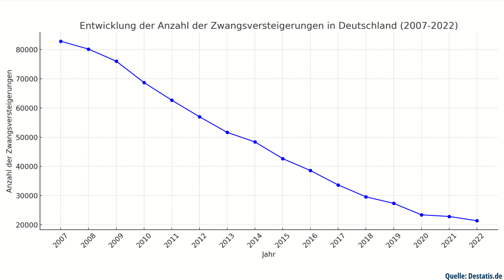Sonderkündigungsrecht des Mietvertrages nach Zwangsversteigerung?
Neulich war ich auf einer Zwangsversteigerung und habe mit anderen Interessenten und der Gläubigerbank darüber diskutiert, ob man als Käufer von Wohnraum im Zwangsversteigerungsverfahren in jedem Fall ein „Sonderkündigungsrecht“ hat, um Wohnraum-Mietverhältnisse problemlos ohne weitere Begründung zu kündigen.
Wenn das so ist, wäre das im Einzelfall natürlich ein Riesenvorteil, denn du könntest die Wohnung sofort neu zu einem höheren Mietpreis vermieten. Aber kann es wirklich sein, dass im vermieterfreundlichen Deutschland solche Regeln gelten? In diesem Video gebe ich einige Tipps und Hinweise aus meiner langjährigen Praxis zur Zwangsversteigerung und spreche darüber, ob du bei Wohnungen wirklich ein Sonderkündigungsrecht hast und den Mietern ohne Begründung kündigen kannst. Wenn du dich für Immobilien interessierst, solltest du dir dieses Video unbedingt bis zum Ende anschauen.

Neben ausführlichen Infos zum Sonderkündigungsrecht gemäß § 57a Zwangsversteigerungsgesetz (ZVG) gebe ich in diesem Video noch allgemeine Tipps und Hinweise zu Zwangsversteigerungen aus meiner langjährigen Erfahrung, damit du bei Versteigerungen wirklich günstig kaufst und dich nicht im Termin dazu verleiten lässt, zu viel zu bieten und überteuert zu kaufen.

Zwangsversteigerungen (ZV) umweht ja immer so ein Mythos, man würde in jedem Fall ein Schnäppchen machen. Wenn jemand sagt, er hätte eine Immobilie im Wege der ZV erworben assoziieren die meisten sofort, dass man es sehr günstig gekauft haben muss. Aber das ist natürlich längst nicht immer so. Um z.B. den Gutachterpreis richtig einordnen zu können, brauchst du schon eine gewisse Marktkenntnis. Dazu kommen noch andere Risiken, oft kannst du z.B. das Objekt im Vorfeld nicht besichtigen – manchmal war auch der Gutachter nicht drin – so dass du nicht weißt, was dich erwartet.
Teilweise ist die Miethöhe nicht ganz klar, der Mietvertrag liegt nicht vor, so dass die Vertragsdetails nicht bekannt sind. Dieses Risiko ist natürlich wesentlich geringer, wenn das Objekt auch unter Zwangsverwaltung steht.
Und du musst zu einem bestimmten Zeitpunkt, den das Gericht im Verfahren festlegt, zahlen, egal ob dir rechtzeitig alle Objektunterlagen für die Bank vorliegen oder der Gutachter der Bank die Wohnung besichtigen konnte oder nicht.
Mein Tipp: Sprich mit dem Rechtspfleger und betreibenden Gläubiger bei der Versteigerung und äußere den Wunsch, den Zahlungstermin erst in 2,5 bis 3 Monaten zu terminieren.

§57a ZVG: „Der Ersteher ist berechtigt, das Miet- oder Pachtverhältnis unter Einhaltung der gesetzlichen Frist zu kündigen.“ Wenn man das liest, könnte man zu der Ansicht kommen, dass Wohnraum-Mietverhältnisse vom Ersteher pauschal ohne Grund gekündigt werden können.
Ob das wirklich so ist und welches Grundsatzurteil der BGH dazu gefällt hat u.v.m. erfährst du im Video!
Dazu teilen wir noch viele Erfahrungen u. geben Hinweise zu Zwangsversteigerungen, damit du genau weißt, wie du dein maximales Gebot im ZV-Verfahren richtig kalkulierst und wie du dabei alle Risiken bewertest und berücksichtigst.

►► Wenn du Interesse hast, dich über deine Möglichkeiten zum Vermögensaufbau mit Immobilien zu informieren u. von unserer Erfahrung profitieren möchtest, dann melde dich gern bei uns zu einem kostenlosen Erstgespräch – entweder per Mail oder über unser Kontaktformular.

►► Wir freuen uns über ein LIKE von dir, wenn dir das Video gefallen hat. Leite es auch gern an Freunde und Bekannte weiter.

►► Wenn dich weitere interessante Videos zu Zwangsversteigerungen oder anderen  Immobilien- und Finanzierungsthemen interessieren, dann ABBONIERE gern unseren Kanal und aktiviere unbedingt die GLOCKE. .

►► Interessieren dich weitere Videos zum Thema „Zwangsversteigerungen“? Welche Fragen hast du zum Thema? Und hast du Erfahrungen mit der Übernahme von Mietverhältnissen nach Zwangsversteigerung? Schreib es gern in die Kommentare.